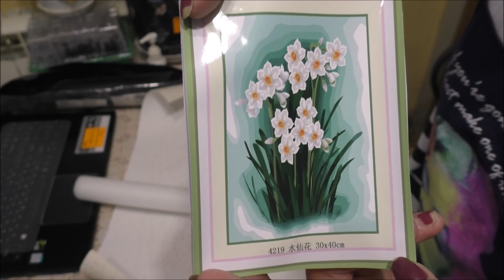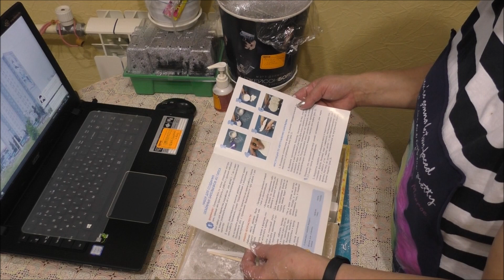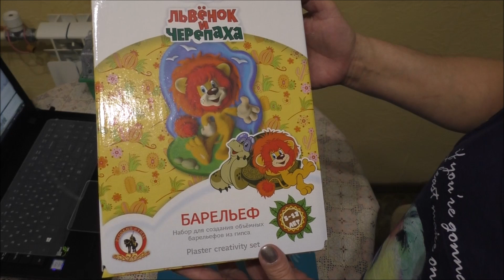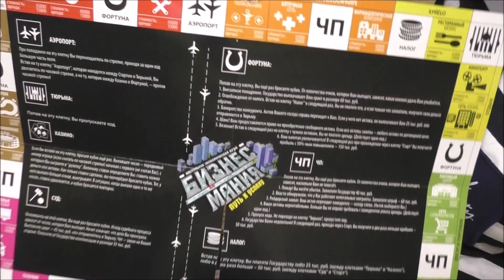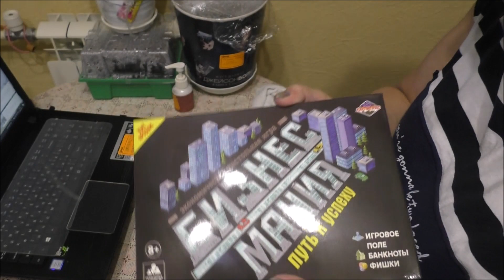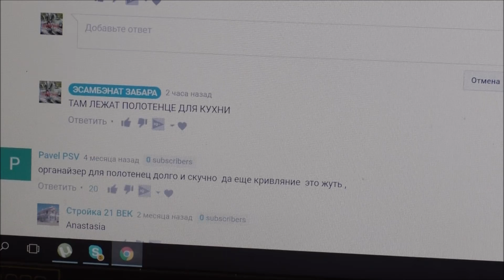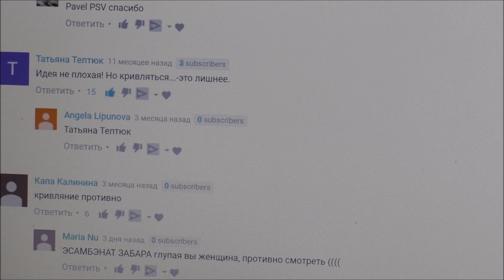VLOG/Все про все и ни о чем.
мой адрес;   628611 Россия , ХМАО, Тюменская обл.г.НИЖНЕВАРТОВСК  до востребования. Забара Элла Федоровна